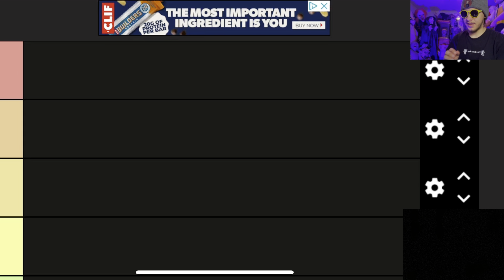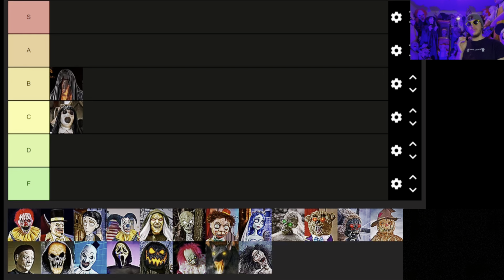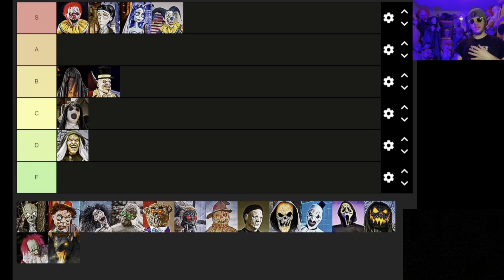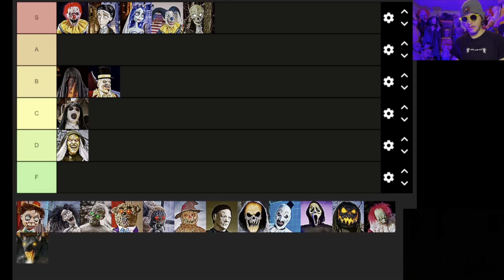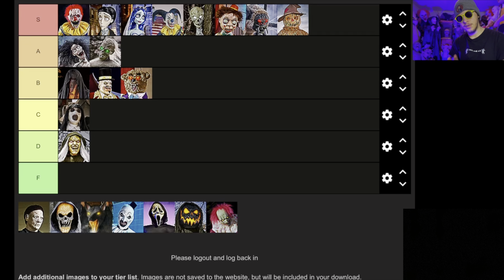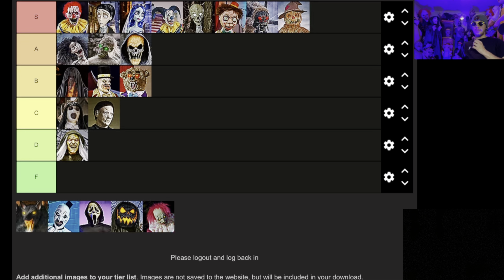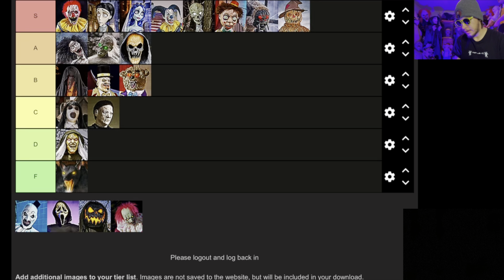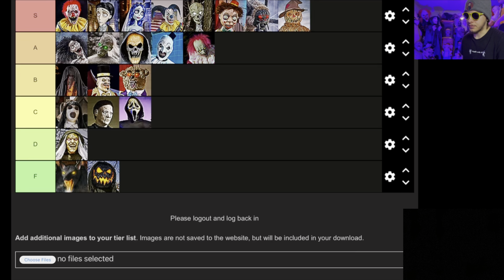The Spirit Halloween 2024 TIER LIST | (BEST YEAR EVER?)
I AM OPENING A HAUNTED ATTRACTION! HIT THE LINK TO LEARN MORE!